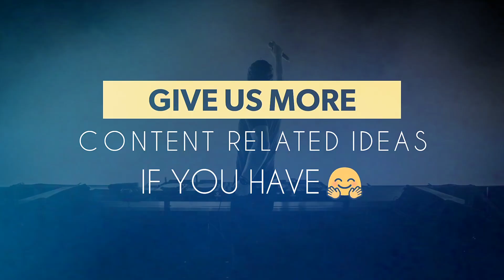Top 5 Best Martin Garrix Ringtones + DOWNLOAD LINK 🔥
Download link of Ringtones -